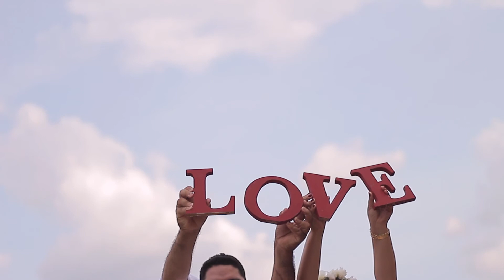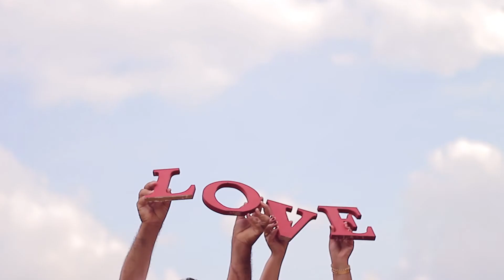Pré Wedding Walber e Lígia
Filmagem e Edição: Brancão Luiz Pagliarani e Aline Barboni
REDOMA FILMES
agende uma reunião
Rua das Américas nº2966 - Apartamento 2
espaço coworking - A Dois
Votuporanga - SP

Fotos - Sumaio Fotografia - Fernandópolis